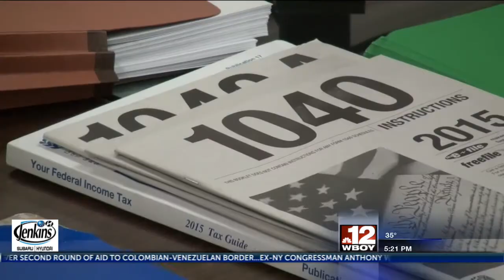Glenville State College to serve as VITA tax prep site